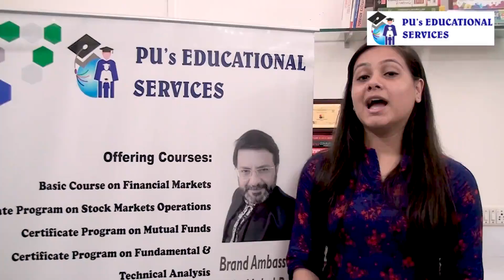PU's EDUCATIONAL SERVICES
Testimonial